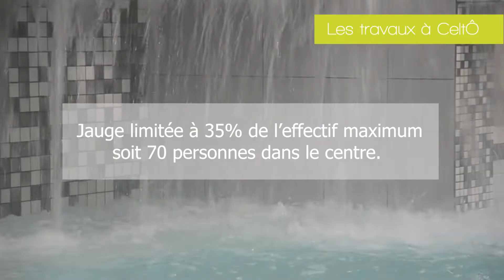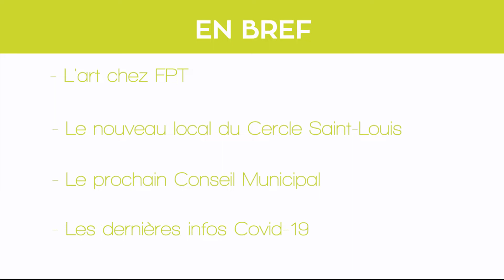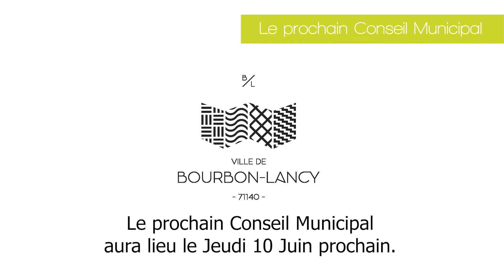BOURBON INFO #21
Dans cette vidéo :
- Les travaux et la réouverture du centre CeltÔ
- La nouvelle exposition à FPT
- Le nouveau local du Cercle Saint-Louis
- Le prochain Conseil Municipal
- Les dernières actualités COVID